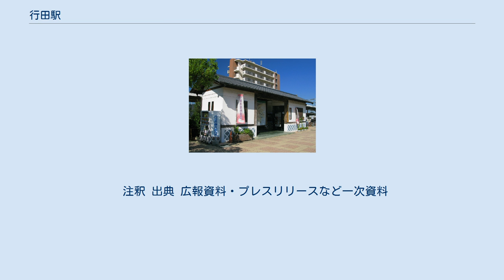行田駅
西口（2012年10月） 大宮方面 行田駅（ぎょうだえき）は、埼玉県行田市壱里山町（いちりやまちょう）にある、東日本旅客鉄道（JR東日本）高崎線の駅である。
 上野駅発着系統と、新宿駅経由で東海道線に直通する湘南新宿ライン、上野駅・東京駅経由で東海道線に直通する上野東京ラインが停車する。
 当駅は行田市の南西端に位置し、中心市街地にある秩父鉄道の行田市駅とは約5km離れている。
 元々「行田駅」は秩父鉄道行田市駅が開業当初名乗った駅名であったが、行田市と旧太井村の合併後、市域に高崎線が通過することになったため、行田市にも国鉄駅の設置要望があり、1966年（昭和41年）7月に当駅が開業した。
なお、当駅開業1ヶ月前の1966年（昭和41年）6月1日に秩父鉄道行田駅は「行田市」に駅名変更し、名称を譲る形となった。
 JR東日本ステーションサービスが受託する業務委託駅で、熊谷駅が当駅を管理している。
2016年3月10日より、始発から午前6時30分までの間は遠隔対応のため改札係員は不在となり、一部の自動券売機のみ稼働する。
 自動券売機、指定席券売機、自動改札機、自動精算機、多機能トイレが設置されている。
 かつてはみどりの窓口も設置されていたが、2006年2月23日に「もしもし券売機Kaeruくん」へ置き換えられる形で廃止された。
さらに、「もしもし券売機Kaeruくん」も2012年2月2日に多機能券売機に置き換えられる形で営業を終了し、2013年12月5日に指定席券売機が導入されるまで、当駅で指定席などの購入は不可能となっていた。
指定席券売機で扱えないきっぷなどの購入が目的であれば熊谷駅まで無賃で往復できる措置がとられている。
 （出典：JR東日本:駅構内図） 2013年10月1日より1番線発車メロディが行田市観光大使でありスターダストレビュー（メンバーの根本要は行田市出身）の「夢伝説」に変更された。
なお、同じく彼らの代表曲である「今夜だけきっと」のサビをアレンジした発車メロディが同日2番線に導入されたが、翌日の15時頃に使用停止され、1番線と同じ「夢伝説」に変更された（変更理由は不明）。
いずれもメロディの制作はスイッチで、編曲は塩塚博が手掛けた。
 2019年（令和元年）度の1日平均乗車人員は6,569人である。
 行田市域に位置する駅であるが、後述の通り、熊谷市境及び鴻巣市境にも近く、これら2市の住民等の一部も利用する。
そのため、駅周辺には行田市営駐輪場のほか、行田・熊谷市境には両市共同運営の駐輪場も所在している。
 行田市観光案内所 当駅を中心とした半径0.5 km程の範囲が行田市内である。
西口から直角に伸びる道路の突き当たりに荒川の堤防が見えるが、その手前にあるマンションから先は熊谷市内である。
行田市の市街地を初めとした他地域へは、東口から北東方向に伸びる埼玉県道138号行田停車場線沿いに繋がっている。
 高崎線線路沿いで言えば、高崎方は当駅ホームを抜けた直後に渡る旧元荒川の小さい橋から先は熊谷市、大宮方も100メートル程（1つ目に越える行田市内唯一の高崎線踏切である「行田市踏切」の少し先）で鴻巣市に入る。
 『行田駅前』停留所にて、行田市が運行する市内循環バス（行田市内循環バス）が乗り入れる。
行田市中心部への一般路線バスは、隣の吹上駅から発着する。
かつては行田車庫から市街地を経由して当駅を結ぶ東武バスの定期運行便（行02路線）が存在したが、1日数往復に過ぎない運行であったため利用客は少なく、現在は廃止されている。
 参考ながら、北西0.6 km程の場所に熊谷市ゆうゆうバスムサシトミヨ号の久下3丁目停留所が所在する。